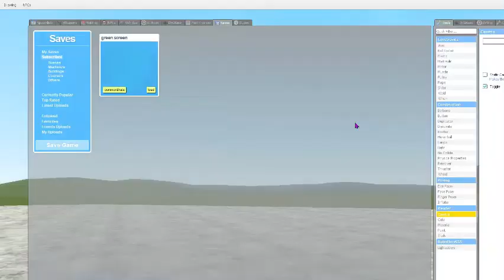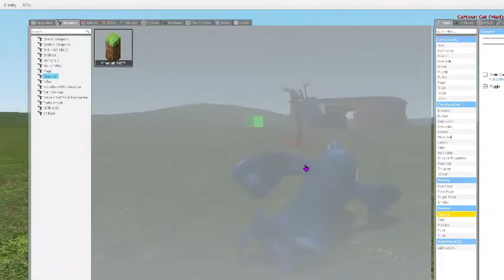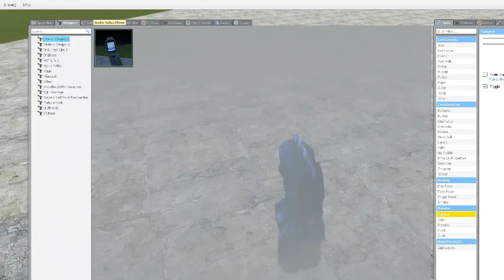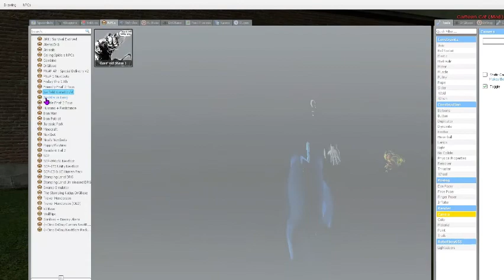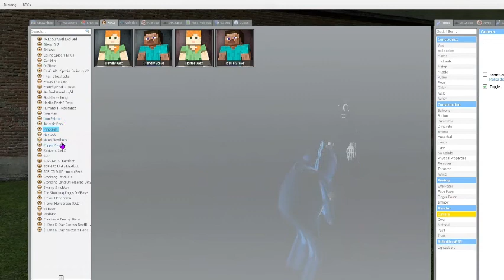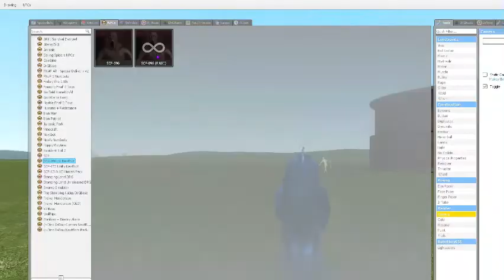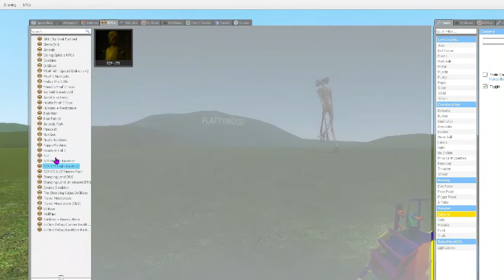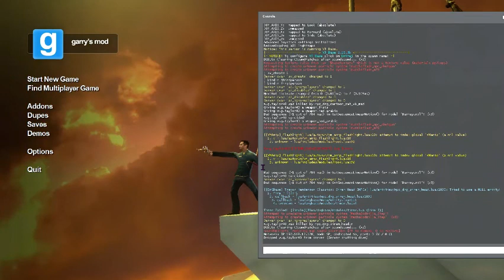SCP vs TREVOR HENDORSON